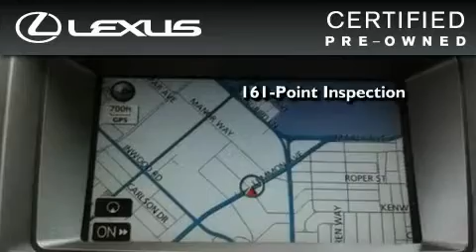Certified 2008 Lexus GX 470 Dallas TX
We are proud to present this 2008 Lexus GX 470 .

 Year : 2008

 Make : Lexus

 Model : GX 470

 Engine : 4.7L DOHC 32-valve SFI V8 engine

 Trans . : Automatic

 Exterior : White

 Miles : 44,764

 Interior : Tan

 6211 Lemmon Ave

 Mission

 Values

 Pre-Owned 2008 Lexus GX 470 Dallas TX